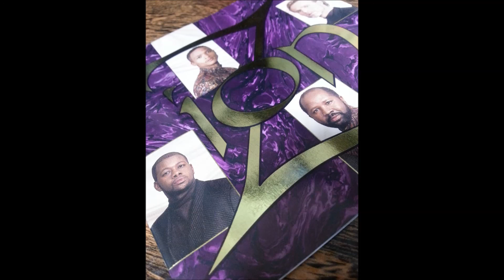Zion - It's Yours